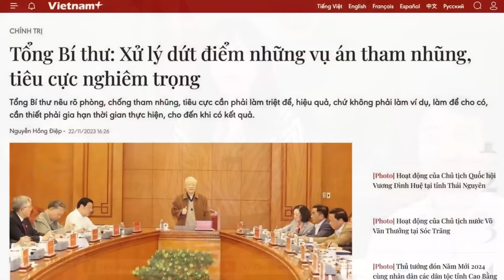Siết dân để cải cách tiền lương hay nuôi tham nhũng?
Bộ trưởng Bộ Nội vụ Phạm Thị Thanh Trà cho biết, chính quyền đã tuyển hơn 42.000 công chức, viên chức, bù vào chỗ của 10.880 người nghỉ việc, thôi việc. Tức là, tuyển 4 bù 1, vậy làm sao có thể tinh gọn bộ máy nhà nước? Hay họ đang làm nó phình ra? Mà một khi siết cổ dân nhưng vẫn không đủ để bù vào phần phình ra, thì chắc chắn, cải cách tiền lương sẽ thất bại.